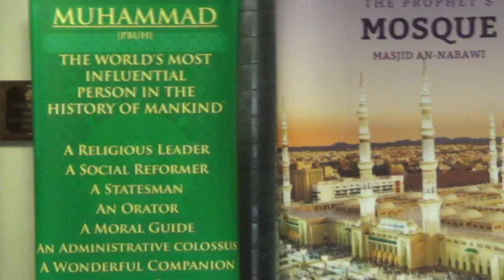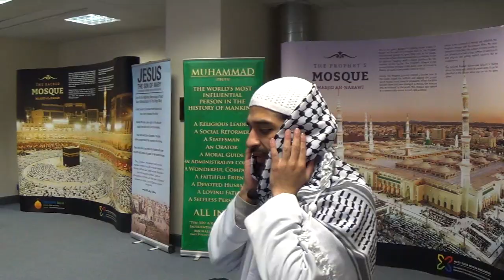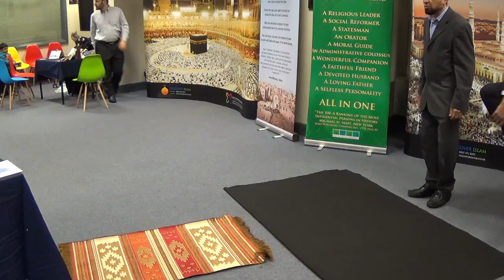WHITEHAVEN MYMN HED VERSION